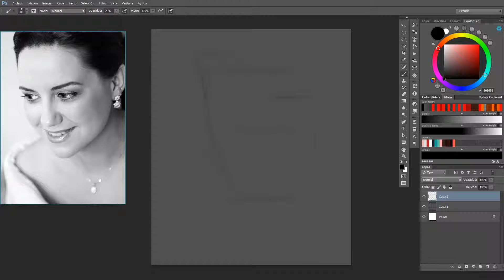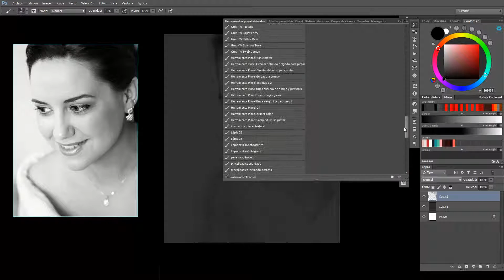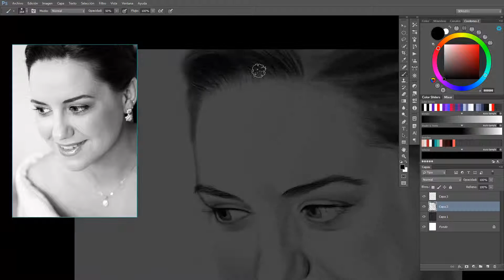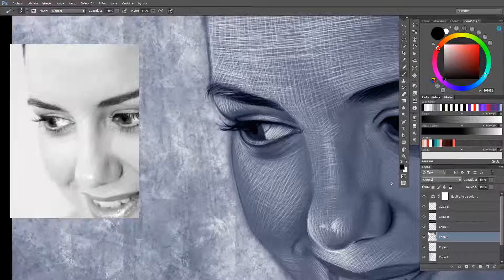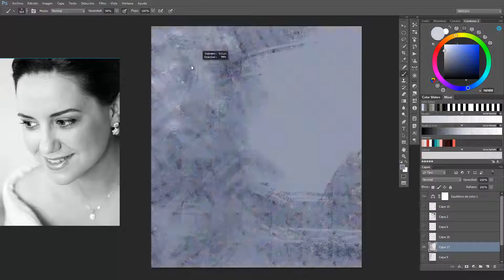Retrato digital Leticia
En este vídeo se proyecta el proceso completo de este retrato digital realizado en photoshop cc , el tiempo real es de 2 horas.